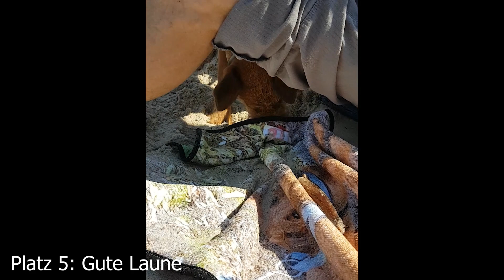Eigenheiten unseres Irish Terriers - die 5 besten Eigenheiten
Heute beleuchte ich die 5 Eigenheiten, die mir an Conan am besten gefallen. Natürlich hat er noch sehr viel mehr davon als diese 5!